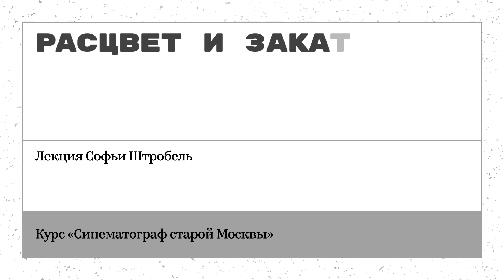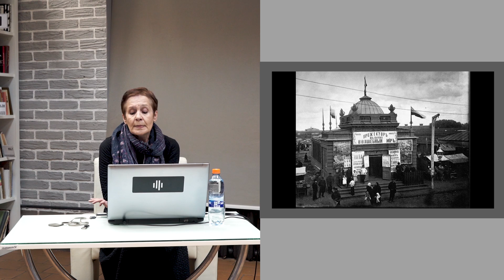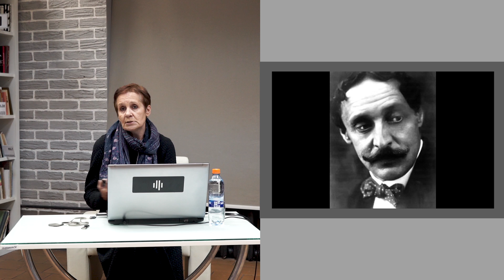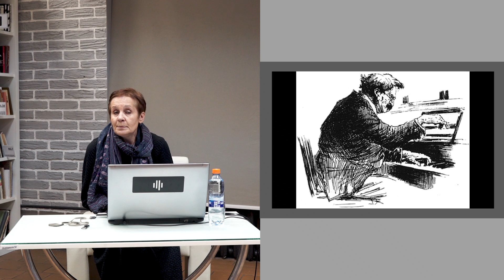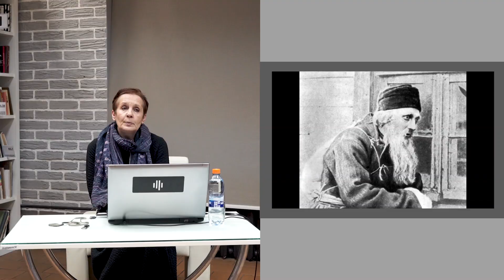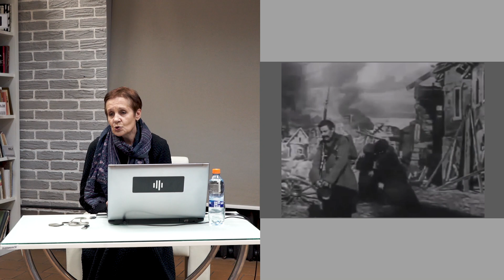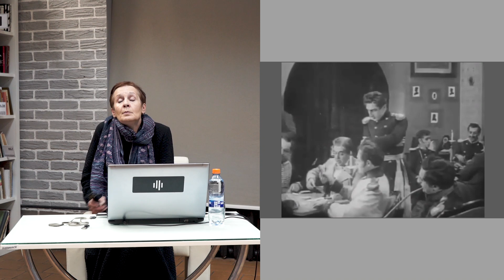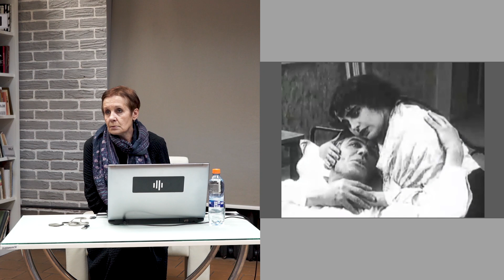«Расцвет и закат дореволюционного кинематографа в Москве». Лекция Софьи Штробель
Наша любовь к кино неразрывно связана с любовью к актерам — «звездам кино». В дореволюционной России их называли «королями экрана» с легкой руки Александра Вертинского, впервые назвавшего так самую любимую и популярную актрису кино того времени Веру Холодную.

0:00 Библиотека им. Н.А. Некрасова представляет курс лекций Софьи Штробель «Начало большого пути»
00:14 Расцвет кинематографа, бум строительства электротеатров
6:07 кинотеатр - место встречи и свиданий
8:34 Производство отечественных кинофильмов
12:07 влияние первой мировой войны на развитие отечественного кино
18:22 гонка за “Войну и мир”
19:24 первые кинозвёзды
19:58 И. Мозжухин
25:24 В. Полонский
27:12 В. Кароль
27:45 В. Холодная
36:42 работники кино - “жертвы кинематографа”
38:25 Тапер
41:55 цензура в кино
44:15 обострение конкуренции в кинопроизводстве
45:10 кризис фирмы Ханжонкова
50:46 взлет фирмы Ермольева
58:07 Последствие войны и энергетический кризис
59:35 начало конца. Крым убежище кинематографа
1:01:49 национализация отечественного кино
1:03:48 фрагменты дореволюционного кино “Стенька Разин”, “Оборона Севастополя” “Пиковая дама” “Молчи, грусть, молчи”